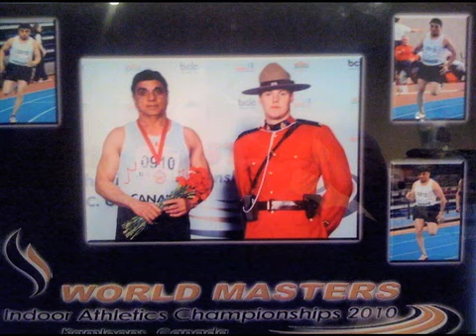Interview with septuagenarian champion Andy Aadmi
Septuagenarian champion Andy Aadmi on healthy life.